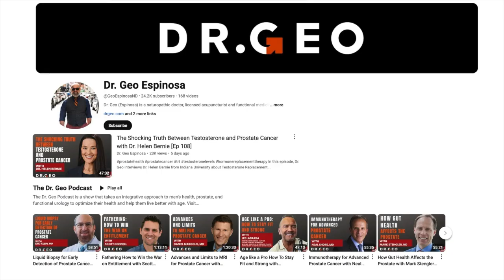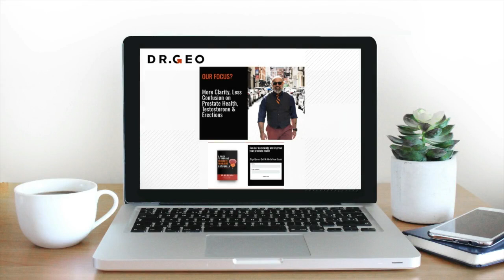Prostate Cancer Treatment with Androgen Deprivation Therapy and Radiation with Dr. Helen Bernie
In this episode highlight from The Dr. Geo Podcast Episode 108, Dr. Geo and Dr. Helen Bernie. discuss the synergistic benefits of combining androgen deprivation therapy (ADT), such as Lupron, with radiation therapy in the treatment of prostate cancer. This episode highlight emphasizes on how ADT helps shrink or deprive cancer cells, enabling radiation therapy to target them more effectively, and highlights how most patients receive this combination treatment rather than hormone therapy alone.

00:00 Prostate Cancer Treatment with Androgen Deprivation Therapy and Radiation
00:12 Synergistic Effects with Radiation Therapy
00:26 Combination Therapy for Prostate Cancer

📚 Chapters
00:00 Prostate Cancer, Androgen Deprivation Therapy & Radiation
00:12 Synergistic Effects with Radiation Therapy
00:26 Combination Therapy for Prostate Cancer

The Decipher Test: The Decipher Prostate Test by Veracyte analyzes specific genes in a prostate tumor to assess cancer aggressiveness, aiding in personalized treatment decisions and improving patient outcomes. Learn more about the Decipher Prostate Test

ExoDx: The ExoDx Prostate Score is a non-invasive urine test for assessing the risk of aggressive prostate cancer, using cancer-specific genomic biomarkers. Scores below 15.6 indicate low risk, while scores above 15.6 indicate higher risk. Decisions on further actions, such as biopsies, should involve shared decision-making between the doctor and patient.

XY Wellness: XY Wellness provides a high-value roadmap to health and wellness for men with prostate cancer. Co-founded by our Chief Medical Officer, they aim to help men thrive post-diagnosis. [Learn more about XY Wellness

AG1 by Athletic Greens, sponsoring this episode, offers a comprehensive blend of 75 vitamins, minerals, whole foods, probiotics, and adaptogens to support gut health, the nervous system, immunity, energy, recovery, focus, and aging.

📕 Get Dr. Geo’s FreeEbook- A Guide to Improve Prostate Problems Naturally

📌 Dr. Geo’s Social Media and Websites

Use of this information is at your own risk. Geovanni Espinosa, N.D., will not assume any liability for any direct or indirect losses or damages resulting from using the information in this video, including but not limited to economic loss, injury, illness, or death.